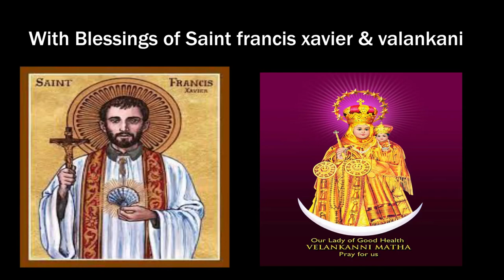Happy Birthday Dada ( Menino Silveira )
Singer: Leyna Silveira
Music Recorded : Alves Music Studio
Videography: Abner Fernandes
Lyrics: Anthony Elly Fernandes